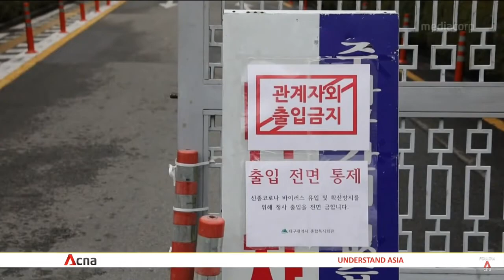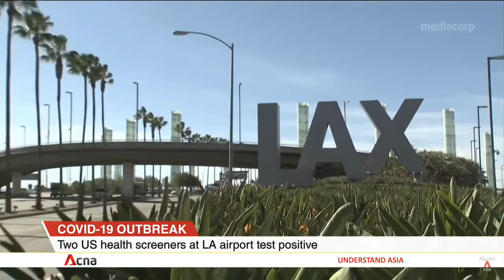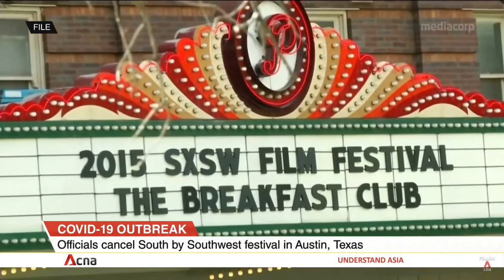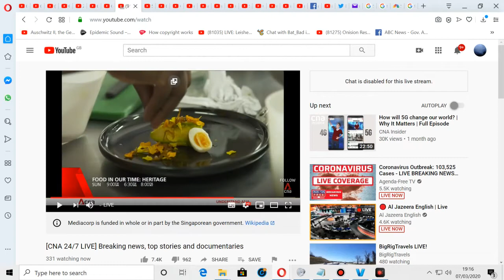Coronavirus Infected Around Thailand Regions And Others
Across Thailand ASIA Countries